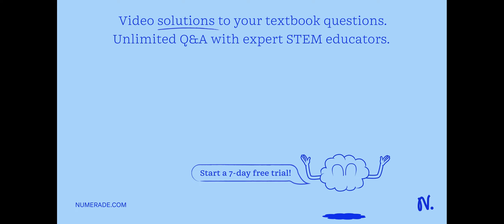The above inductor consists of two solenoids (radius b, 3n turnsmeter; and radius a, 3n turnsmeter)…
The above inductor consists of two solenoids (radius b, 3n turnsmeter; and radius a, 3n turnsmeter) attached together such that the current pictured goes counter-clockwise in both of them according to the observer. What is the self-inductance of the above inductor? In turnsmeter, the self-inductance is measured.